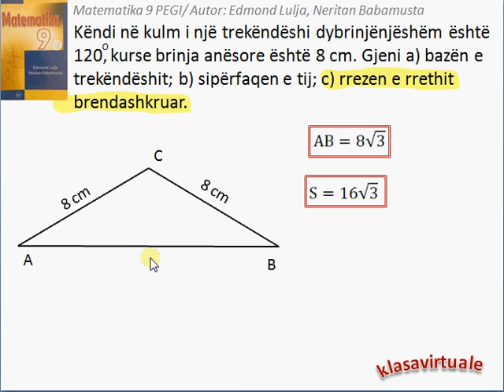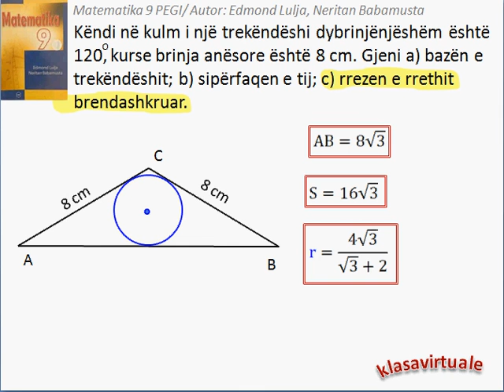Matematika 9 (Pegi) 5.6/5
Video të tjera dhe të organizuara do të gjeni tek linku:
Ushtrimi është shkëputur nga libri Matematika 9 (Pegi) me autorë Edmond Lulja dhe Neritan Babamusta. Ushtrimi i takon kapitullit 5 (Njohuri plotësuese për rrethin), mësimi 5.6 (Zbatime), ushtrimi 5.